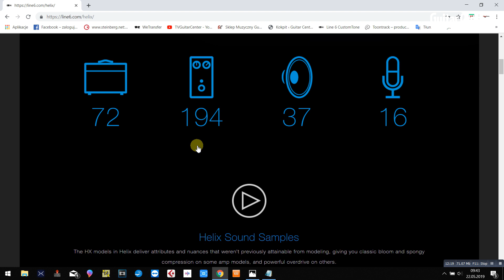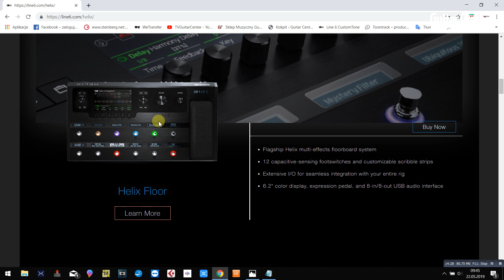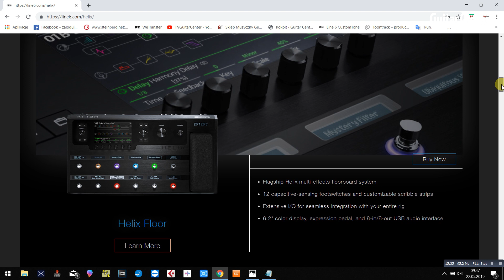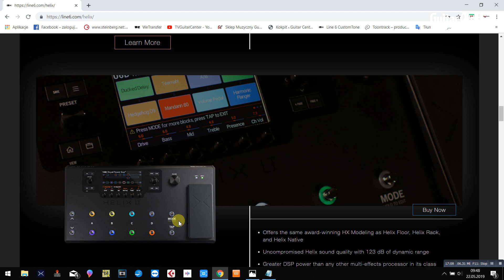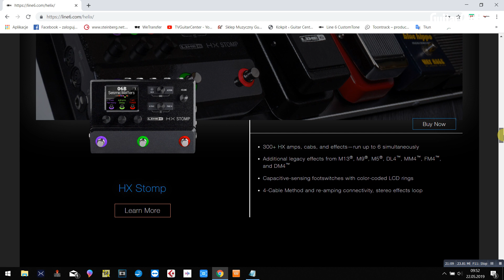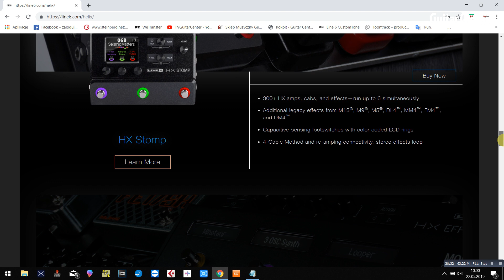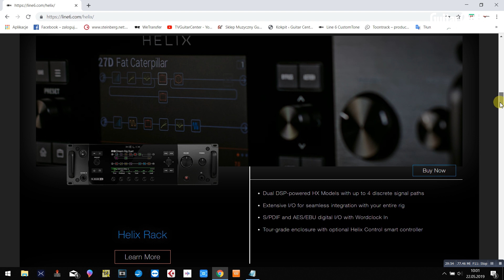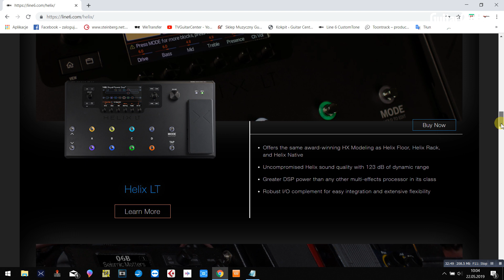Line 6 Helix „Który Helix będzie odpowiednim wyborem dla mnie?" cz. 5 - guitarcenter.pl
Który Helix będzie dla nas idealnym wyborem? Spróbujemy naświetlić Wam, na co zwrócić uwagę i jak dostosować wybór do Waszych potrzeb. Jeżeli wciąż macie dylemat i wahacie się zobaczcie koniecznie ten odcinek!